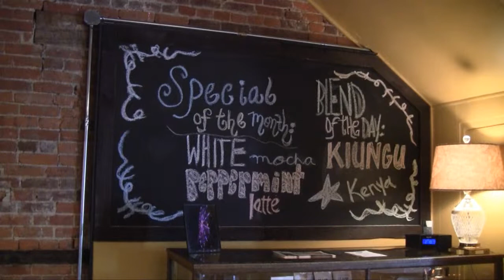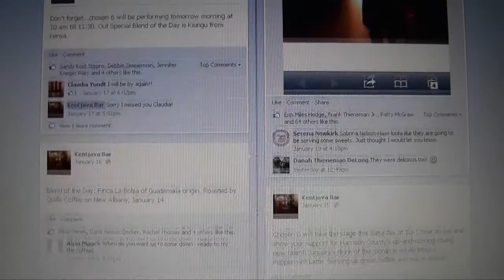Kentjava - Some Like it Hot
A new coffee shop called Kentjava Bar opened its doors December 14th in downtown Corydon, Indiana. They offer a wide variety of coffees, as well as hot chocolate, tea, and baked pastries. Sherry Watson, the owner, toyed with the idea of opening a coffee shop for a decade, but it was her daughter who encouraged her to finally do it. Watson's daughter created a Facebook status that promised if the page got 100 likes her mother would open a coffee shop.

Within a couple years after the Facebook page received over 100 likes, Watson opened up Kentjava. She decided to name the coffee shop in memory of her late husband, whose nickname in high school was "Kentavo." Kentjava Bar also regularly hosts live musicians, from solo acoustic guitarists to full-sized rock bands. "It'd be really cool if a local artist became famous and got their start here," Watson said.

Kentjava Bar is located at 227 East Chestnut Street in downtown Corydon, Indiana, which is less than half an hour from IU Southeast's campus. It is open 7:00 a.m. to 3:00 p.m. Monday through Friday, and 7:00 a.m. to 5:00 p.m. on Saturday. Be sure to stop by and shake off the cold winter chill with a hot cup of Kentjava coffee.